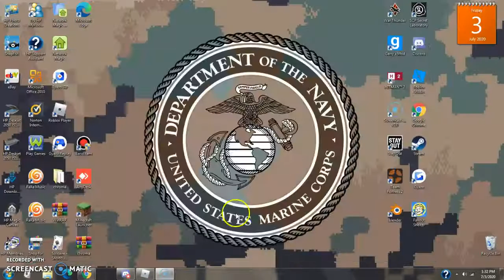Blox City [DAY 2]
Want to join me? Join off my profile!